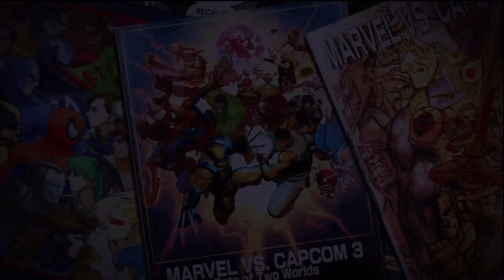Let's Play Ultimate Marvel vs Capcom 3 (Part 157) So Long For Now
No more UMVC3 for awhile.
Going back to doing my regular LPs